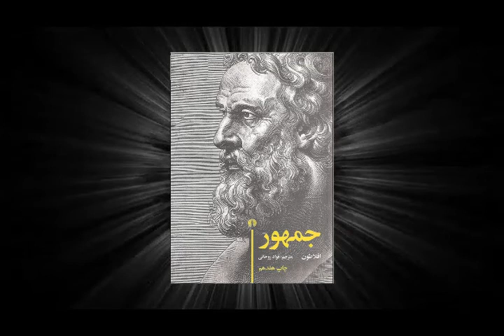جمهور | اثری از فیلسوف بزرگ افلاطون | نکاتی در باب مسائل فلسفی و اجتماعی | قسمت ششم (6/10)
جمهور
قسمت ششم (6/10)
نویسنده: آریستوکلِس (افلاطون)
ناشر: شرکت انتشارات علمی و فرهنگی
مترجم: فواد روحانی